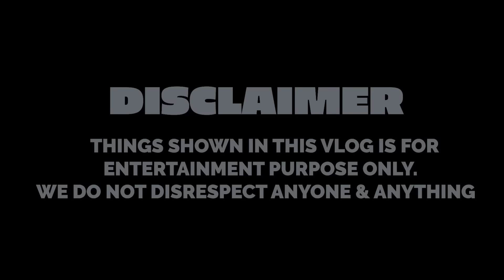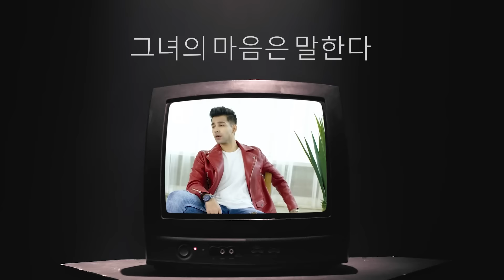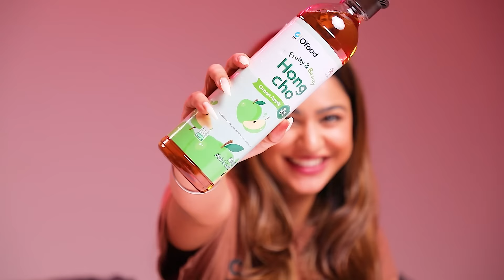TRYING KOREAN FOOD WITH MY BROTHER & SISTER | Rimorav Vlogs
Watch TRYING KOREAN FOOD WITH MY BROTHER & SISTER by Rimorav Vlogs